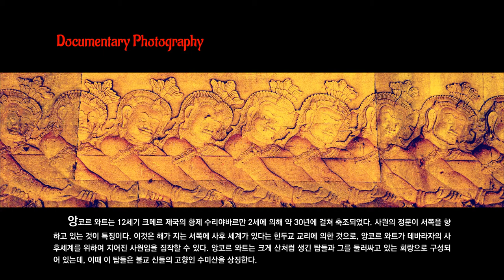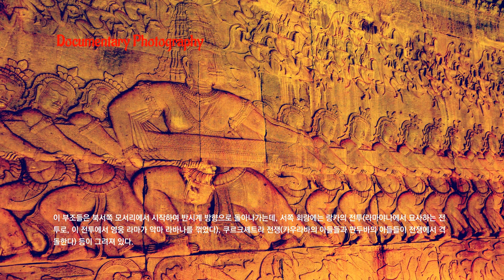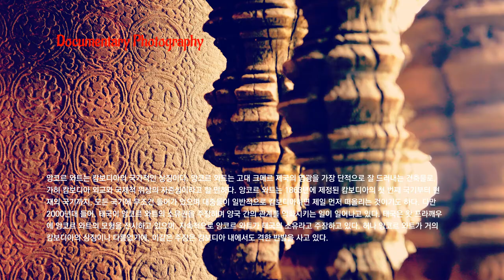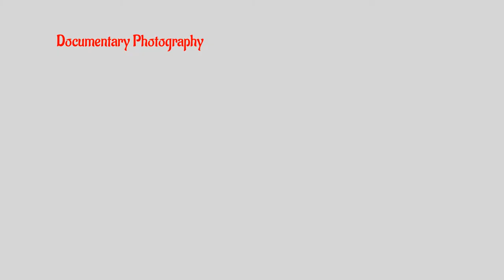[소영선의 다큐멘터리 사진] part 2- In search of a majestic Khmer civilization... 앙코르왓트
앙코르 왓트

앙코르 와트는 캄보디아 시엠레아프 주의 앙코르에 위치한 사원으로, 12세기 초에 수리야바르만 2세에 의해 옛 크메르 제국의 사원으로서 창건되었다. 앙코르 유적 중에서 가장 잘 보존되어 있으며, 축조된 이래 크메르 제국의 모든 종교 활동의 중심지 역할을 맡은 사원이다. 처음에는 힌두교 사원으로 힌두교의 3대 신 중 하나인 비슈누 신에게 봉헌되었고, 나중에는 불교 사원으로도 쓰였다.[1] 옛 크메르 제국의 수준 높은 건축술을가장 잘 보여주는 유적이다. 또한 캄보디아의 상징이기도 하기에 국기에도 그려져 있고, 세계적으로도 명성이 높은 관광지이다.

앙코르 와트는 12세기 크메르 제국의 황제 수리야바르만 2세에 의해 약 30년에 걸쳐 축조되었다. 사원의 정문이 서쪽을 향하고 있는 것이 특징이다. 이것은 해가 지는 서쪽에 사후 세계가 있다는 힌두교 교리에 의한 것으로, 앙코르 와트가 데바라자의 사후세계를 위하여 지어진 사원임을 짐작할 수 있다.[2] 앙코르 와트는 크게 산처럼 생긴 탑들과 그를 둘러싸고 있는 회랑으로 구성되어 있는데, 이때 이 탑들은 불교 신들의 고향인 수미산을 상징한다. 앙코르 와트는 길이 5km가 넘는 깊은 해자에 둘러싸여 있으며, 외벽은 그 길이가 3.6km에 달한다. 외벽 안쪽에는 3개의 회랑들이 벽을 이루어 지어져 있고, 사원 정중앙에는 4개의 탑이 1개의 중앙 탑을 중심으로 세워져 있다. 앙코르 와트는 그 거대한 규모뿐만 아니라 지극히 정교한 건축 기술과 벽화들로도 매우 유명하며, 특히 여백을 거의 찾아볼 수 없을 정도로 빽빽히 새겨진 부조들로 잘 알려져 있다.

앙코르(Angkor)는 산스크리트어 나가라에서 파생된 도읍이라는 의미의 노코르(Nokor)의 방언이고, 와트(Wat)는 크메르어로 사원이라는 뜻이니 앙코르와트는 '사원의 도읍'이라는 뜻이된다. '사원의 도읍'이라는 의미인 앙코르 와트라는 이름은 16세기 이후부터 사용되었다.

앙코르와트의 역사

수리야바르만 2세
캄보디아의 구전 신화에 의하면, 힌두교의 신 인드라가 그의 아들을 위하여 사람들에게 궁전을 지으라고 지시했고, 이때 앙코르 와트가 세워졌다고 한다. 또한 13세기의 중국 여행가 주달관에 의하면, 당시 사람들은 앙코르 와트가 신성한 힘에 의하여 하룻밤 사이에 지어졌다고 믿었다고 한다.

사원 설계와 건축 작업은 수리야바르만 2세(재위 1113~1150년)의 재위기였던 12세기에 시작되었다. 앙코르 와트는 왕실용 사원이자 수도의 핵심 사원으로 지어졌으며, 비슈누에게 봉헌되었다. 앙코르 와트에서 창립 연대나 건축 시기를 알려주는 유물이 단 하나도 출토되지 않았기에, 앙코르 와트의 본 이름은 알려져 있지 않다. 다만 비슈누에게 바쳐진 신전이었기에 '바라 비슈누-록(Varah Vishnu-Lok)'이라고 불렸을 가능성은 있다. 앙코르 와트는 수르야바르만 2세가 죽은 지 얼마 되지 않아 공사가 중단되었기에, 현재 앙코르 와트의 일부 부분에는 장식 작업이 미완으로 남아있는 것을 볼 수 있다. 참고로 수리야바르만 2세의 유명은 '파라마비슈누로카'인데, 직해하면 '비슈누의 세계로 떠난 왕'이라는 뜻이다. 이는 수리야바르만 2세을 신격화하고 그의 업적을 치켜세우려는 의도가 깔려있다고 볼 수 있다.

1177년, 수리야바르만 2세가 죽은 지 대략 27년이 지난 후, 크메르 제국은 오랜 숙적이던 참파 왕국에게 침략을 당했고, 큰 피해를 입어 국력이 휘청거렸다. 허나 이후 크메르 제국은 자야바르만 7세에 의하여 세를 추스르고 국력을 회복하였다. 자야바르만 7세는 왕권을 과시하기 위하여 앙코르 와트 북쪽에 새로운 수도인 앙코르 톰을 건설하였고, 그와 함께 제국의 새로운 중심 사원인 바이욘 사원도 함께 새롭게 지어졌다. 이후 바이욘 사원이 국가 사찰의 지위를 획득하였으며, 앙코르 와트의 중요성은 상대적으로 떨어졌다.

12세기 후반 경, 앙코르 와트는 힌두교 사원에서 불교 사찰로 용도가 점차 변하기 시작했다. 앙코르 와트는 완전히 정글 속에 묻힌 채 인적이 끊겨버린 여타 앙코르 사원들과는 다르게 16세기 후반부터 단 한번도 완전히 버려진 적은 없었다. 17세기에 새겨진 앙코르 비문에 의하면 일본에서 건너온 불교 수도승들이 앙코르 와트 근처에 터를 잡고 수행을 하였다는 기록이 남아있다. 당시 일본 수도승들은 이 곳을 인도에 있는 유명한 불교 사찰인 기원정사로 착각하였던 것으로 여겨진다. 이들이 남긴 가장 유명한 기록들 중 하나는 우콘다유 가즈후사가 남긴 것인데, 이 기록에는 1632년 앙코르 와트에서 신년을 맞이한 소회가 적혀 있다.

앙코르 와트를 방문한 첫 서양인 탐험가들 중 한 명이었던 안토니오 다 마달레나는 스페인의 선교사였으며, 1586년에 처음으로 앙코르 와트를 방문했다. 그는 이 거대한 유적을 보고 감격하여, '이 유적은 펜으로는 도저히 표현할 수 없는 장엄한 건축물이다. 특히 이 유적은 세계의 그 어떠한 곳과도 다른 독특한 특성을 지니고 있으며, 인간 지성이 보여줄 수 있는 극도의 아름다움을 그대로 담고 있다'라고 적었다. 1860년 경에는 프랑스의 식물학자이자 탐험가 앙리 무오가 이 곳을 방문했으며, 그는 자신의 탐험록을 출판하여 서구 세계에 앙코르 와트의 존재를 널리 알리는 데에 큰 기여를 하였다. 그의 탐험록에는 아래와 같은 내용이 담겨있다.

이 사원은 솔로몬의 성전과 비견될 만하며, 고대의 미켈란젤로가 세운 것과 같은 느낌을 준다. 가히 가장 아름다운 건물들 가운데 영예로운 이름을 올릴 만한 건물임이 틀림없다. 이는 그리스나 로마의 신전들보다도 훨씬 더 장엄하나, 현재 이 사원이 소재한 국가가 처한 야만성과 슬픈 대조를 이룬다.

건축

앙코르 와트의 지도
설계
앙코르 와트는 크게 거대한 산처럼 생긴 탑들과, 이를 둘러싸고 있는 회랑으로 구성되어 있다. 동-서를 잇는 축을 기본으로 하여 지어진 앙코르 와트는, 테라스에서 보았을 때 특정 탑들이 춘분, 하지, 추분, 동지 때 태양이 뜨는 위치를 가리키고 있다고 한다. 특히 중앙 탑의 경우, 춘분 때 태양이 떠오르는 위치와 정렬하도록 설계되어 있다. 앙코르 와트는 신들이 사는 곳인 메루산, 즉 수미산을 상징하며, 중앙에 있는 5개의 탑은 메루산의 다섯 봉우리를 상징한다. 또한 사원을 둘러치고 있는 벽과 해자는 메루산의 산맥들과 이를 둘러싸고 있는 깊은 바다를 상징한다. 평민들은 오직 가장 낮은 1층에만 출입할 수 있었으며, 가장 높은 3층에는 오직 최고위 승려들과 왕만이 출입할 수 있었다. 층수가 높아질 수록 올라갈 수 있는 자격 제한이 엄격해졌던 것이다.

여타 앙코르 사원들과는 다르게 앙코르 와트는 동쪽보다는 서쪽에 조금 더 치우쳐 있다. 고고학자들은 이를 통해 수리야바르만 2세가 앙코르 와트를 자신의 장례용 사원으로 삼으려 했다고 추정한다. 게다가 회랑에 새겨져 있는 부조들의 순서가 반시계 방향으로, 즉 전통적인 힌두 양식의 반대 방향으로 배치되어 있다는 점 또한 앙코르 와트가 일반적인 힌두 사원이 아니라 사후 세계와 깊은 관련이 있는 장례용 사원이라는 설을 뒷받침해주고 있다. 본디 힌두교에서는 장례식 때 의식들을 역순으로 치르기 때문이다. 고고학자 찰스 히그햄은 중앙 탑 속에서 한 항아리를 발견하였고, 이 속에 유해를 담아 보관하는 장례용 항아리라고 추측하였다. 다만 앙코르 와트가 장례용 사원이 아니라는 의견도 있는데, 이는 앙코르 와트의 수호신 비슈누가 본디 서쪽을 상징하는 신이기에 비슈누를 기리기 위하여 일부러 그저 서쪽에 치우치게 앙코르 와트를 지었다는 것이다.

양식
앙코르 와트는 크메르 건축의 대표적인 사례이다. 크메르 건축은 '앙코르 와트 양식'이라고 불리기도 한다. 12세기 앙코르의 건축가들은 라테라이트나 벽돌 대신 사암을 주로 활용하여 건물들을 짓는 데에 익숙해졌으며, 이 때문에 현재 우리가 볼 수 있는 대부분의 부분들은 거의 사암으로 지어져 있다. 그리고 외벽이나 잘 보이지 않는 부분들에는 사암 대신 라테라이트를 주로 사용하였다. 이 석재들을 고정시키기 위하여 썼던 접착 물질들은 아직도 알려지지 않았으나, 아마도 천연 수지나 수산화 칼슘 재질의 점착제가 사용되었을 것으로 추정하고 있다.

앙코르 와트는 그 무엇보다 조화를 강조하여 지어져 있다. 20세기 중반의 평론가 마우리스 글레이스는, '앙코르 와트는 완벽하게 균형을 이룬 재료들과 정확한 비율의 정제된 아름다움으로 인한 고전적인 완벽성을 띠고 있다. 앙코르 와트의 건축 양식은 힘의 건축, 통합적인 건축이다.'라고 적었다. 건축학적으로 앙코르 양식은 연꽃 봉우리처럼 생긴 끝이 뾰족한 탑, 통로를 넓히기 위해 지은 반-회랑, 사원의 중심 축을 이루는 십자회랑 등을 주 특징으로 지닌다. 주된 장식 주제는 힌두교의 무희이자 여신들인 압사라, 부조, 힌두교 신들이나 영웅들이 있다. 앙코르 와트에 있는 조각상들은 동시대에 지어진 사원들에 비하여 훨씬 보수적이라는 평을 듣는데, 이는 다른 사원들에 비해 조각들의 자세가 훨씬 딱딱하고 표정도 절제되어 있으며 우아미가 덜하기 때문이다. 현재의 앙코르 와트는 20세기 들어 유물 수집가들이 탑의 스투코 장식들, 부조에 새겨진 인물상들, 목재로 지어진 문들을 대부분 떼어가버려 지어졌을 당시의 영광을 바로 알아보기에는 약간 무리가 있다.

[위키백과, 우리 모두의 백과사전 글 참조]